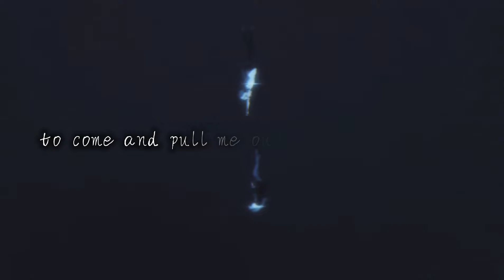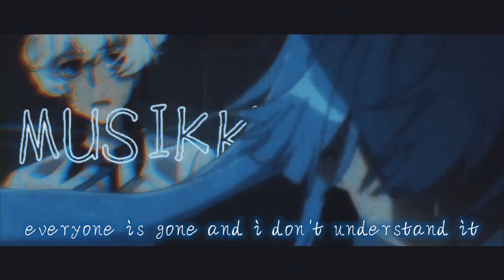Epitomeoffailure ft. skrwd - In The Silence I'll Drown | Lyrics AMV | Kiznaiver AMV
- Song : Epitomeoffailure ft Skrwd - In The Silence I'll Drown ( prod. 2001 )
- Anime : Kiznaiver
- Editor : [ MUSIKKUUID ] - [ MID ]

in the silence i will drown
tonight

i wish i knew it all before
how much it would’ve hurt when i hit the floor
but knowing me i would’ve just ignored
everything the signs were pointing towards
i search around but i’m abandoned
everyone is gone and i don’t understand it
i wasn’t needed around
guess i’ll shut myself out
in the silence i’ll drown

in the silence i’ll drown tonight
no one can save my life (save my life)
all i needed was a friend
to come and pull me out of the quicksand

its been a while and i still feel abandoned
it comes to mind all the time, i cant stand it
every night i lie awake to reminders of the sound
maybe i wont feel a thing on the way down

i dont get it
you never meant it
so whyd you wanna be the one who said it?
why say it if you never meant it?